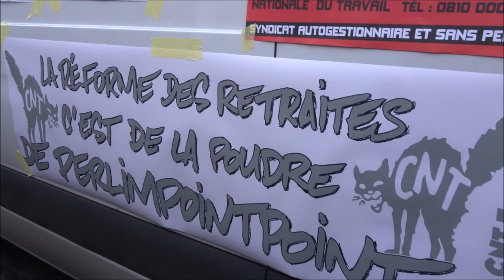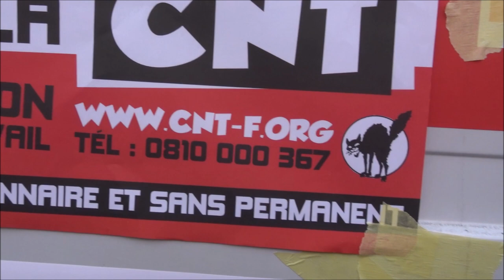Grève 17 décembre 2019 Paris No.5 CNT BellaCiao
Grève 17 décembre 2019 Paris No.5 CNT BellaCiao retraites 17dec 8mars OnArreteToutes On Arrête Toutes 8mars2020 @OToutes grèveféministe - Chorale Les Chianteuses LesChianteuses @LesChianteuses facebook FB - greve17decembre Retraite à points Enfumage à points syndicat CGT giletsjaunes FemmesGiletsJaunes @FemmesGiletsJaunes facebook Paris France 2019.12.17 strike 17 December 2019 video mariepanic mariepanic2 @mariegendron @anne_hoa